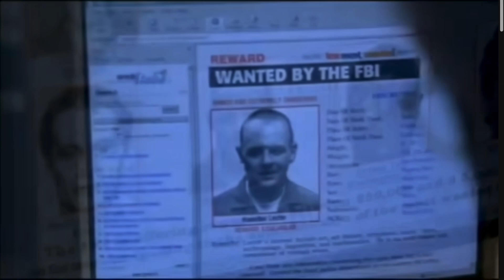Hannibal | Horror Movie Reviews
Special thanks to VeggieTanuki for the performance of theme song: Gnossienne 1 - Erik Satie and Allan Oberrender for producing theme song